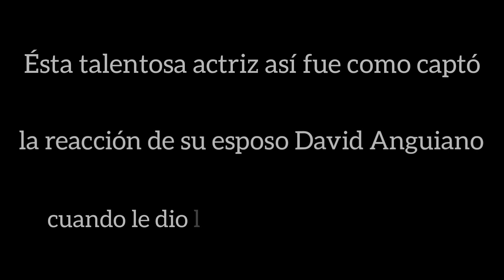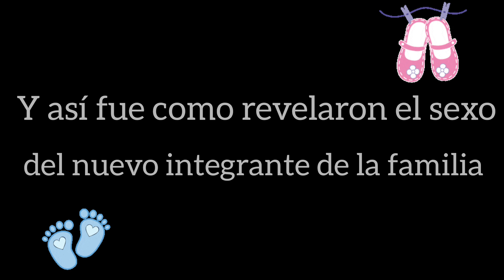Naidelyn Navarrete revela el sexo de su bebé